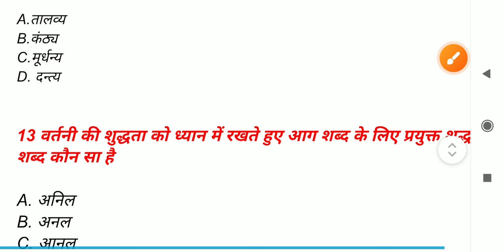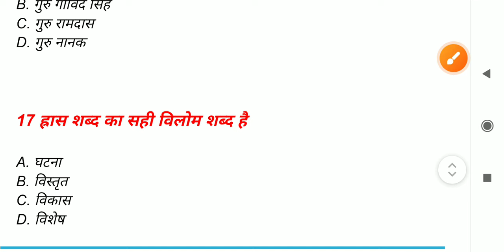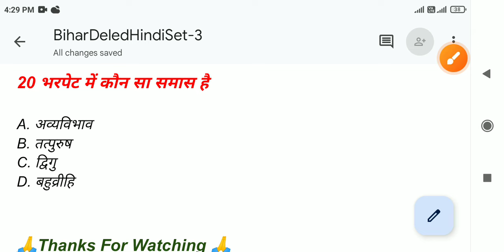Bihar Deled Entrance Exam 2024 Hindi (सामान्य हिन्दी) Set - 3 VVI previous year questions ✔️